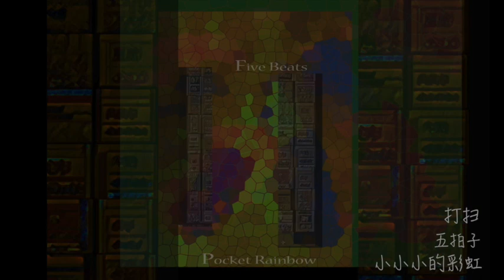小小小的彩虹 五拍子 - 打扫 (Pocket Rainbow five Beats)